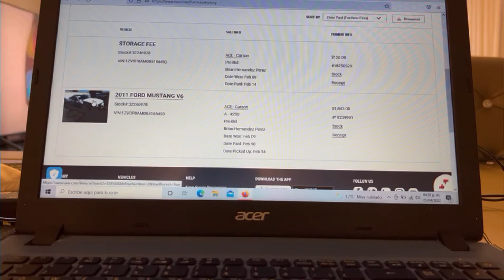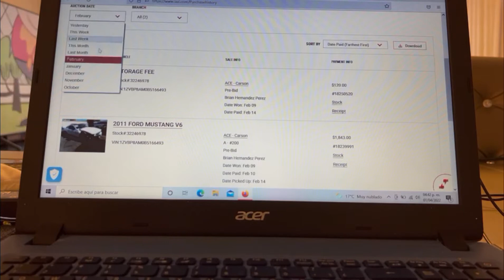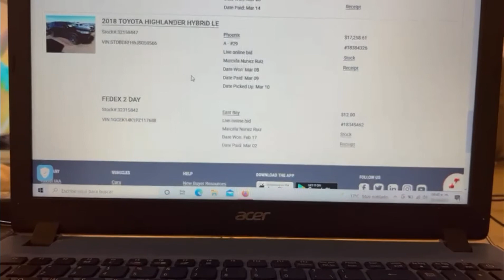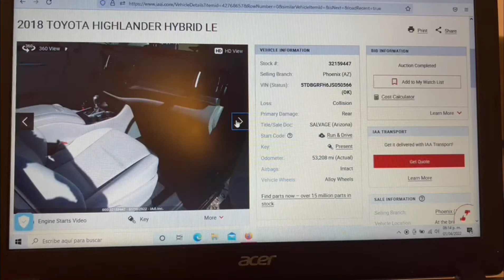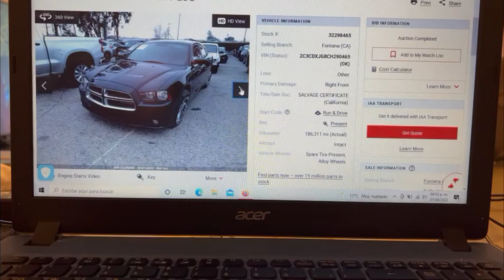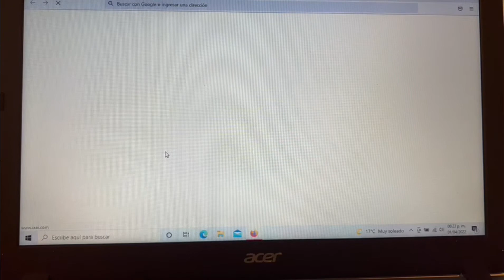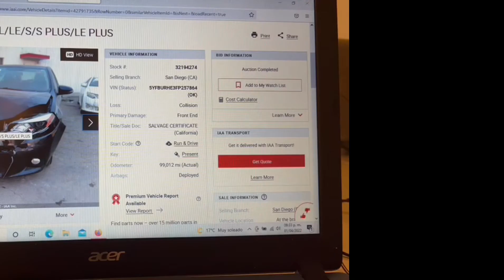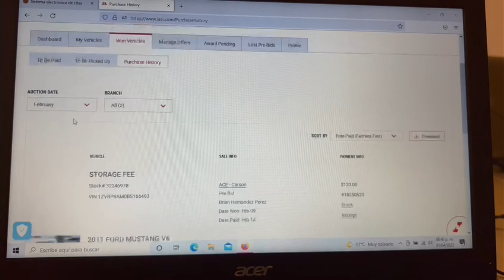subasta iaai compras de febrero 2022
amigos les comparto un poco las compras que e realizado los ultimos 2 meses... espero les guste